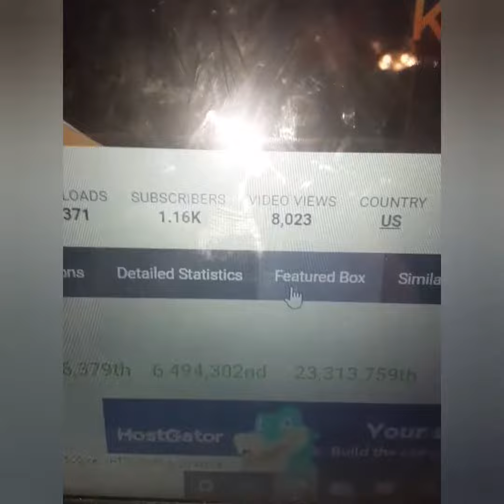Thank you... 😀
Check out Dominic and mine Rocket company at Atlasaeronautics.com or on youtube as Atlas